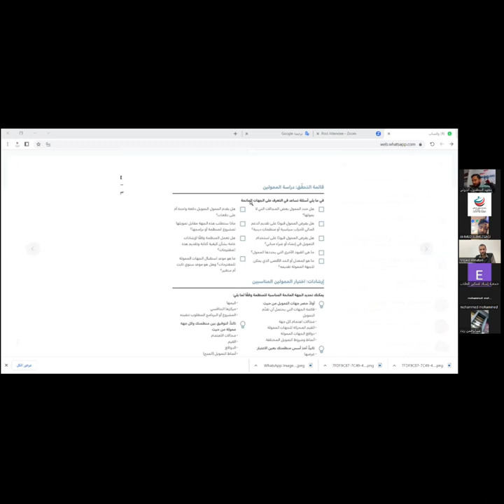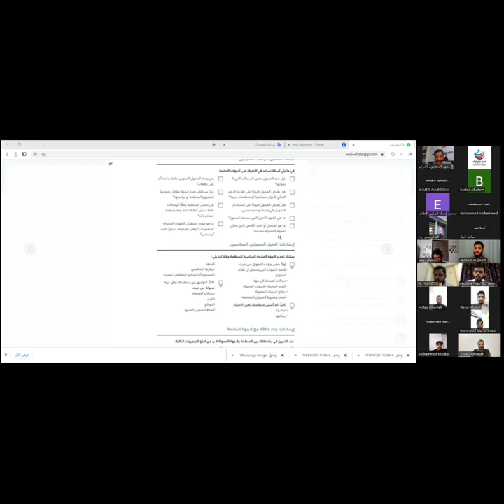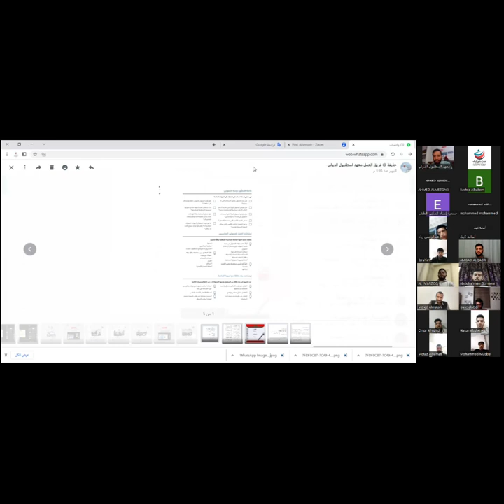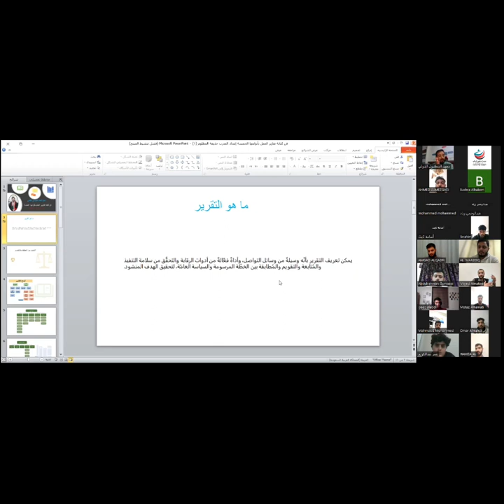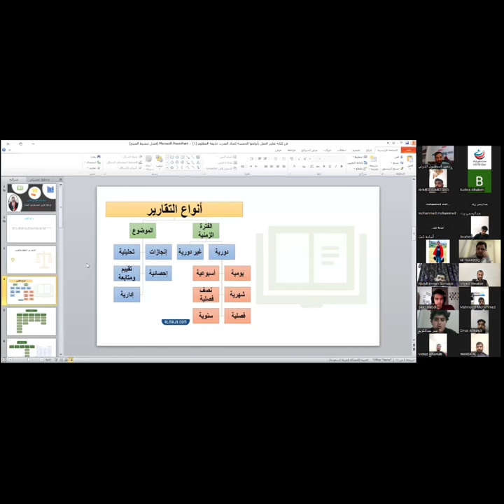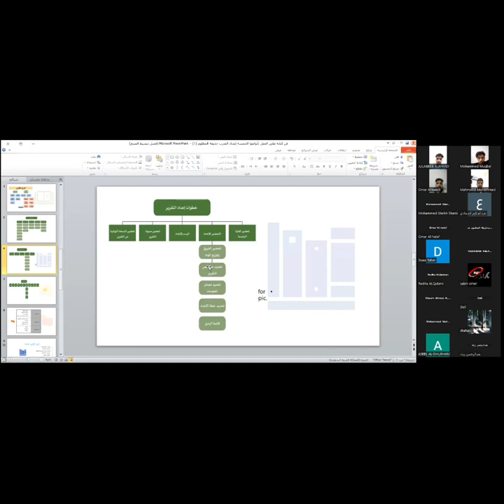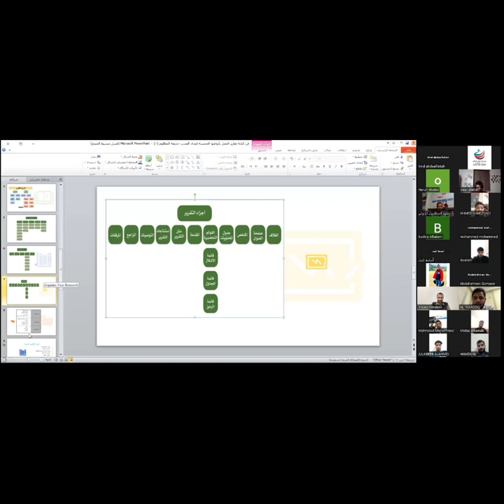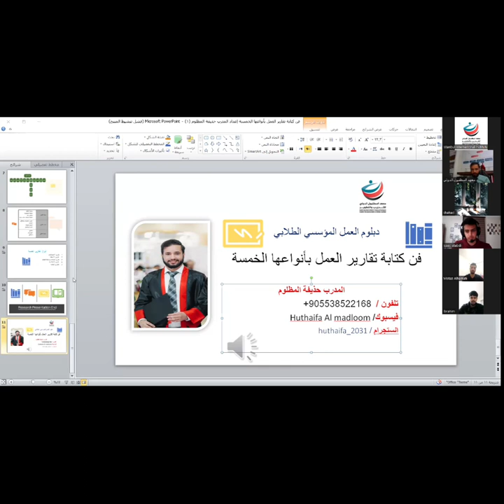استراتيجية العمل المؤسسي وفن كتابة التقارير وخطط العمل _اليوم الثاني م. حذيفة المظلوم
بلوم تنمية الذات والإدارة المؤسسية*

محاور الدبلوم:

1. دور العلاقات العامة في بناء وتمكين الطالب
د. زهير المزيدي
خبير التدريب الكويتي مع خبرة ٣٥ سنة

2. التخطيط الاستراتيجي الشخصي
د.سليم الكهالي
*رئيس أكاديميةخبراءالتنميةللتدريب والاستشارات
*الامين العام للاتحاد الدولي للمدربين المحترفين IUPT

3. استراتيجية العمل المؤسسي وفن كتابة التقارير وخطط العمل
م. حذيفة المظلوم
مدرب معتمد لدى ٩ جهات ومنظمات دولية ومحلية
مدير معهد اسطنبول الدولي _تركيا

4. مشاريع التخرج